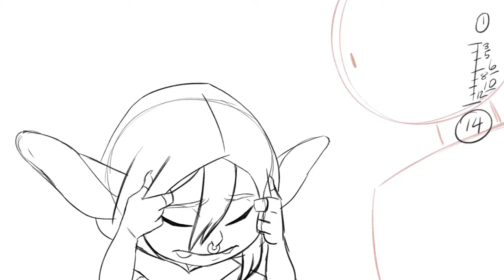Critical Role Animation - Detective Nott (Pencil Test)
Dialogue from Episode 30 of Critical Role Campaign 2. Nott explains to Jester how she was able to find them after being kidnapped by Lorenzo.